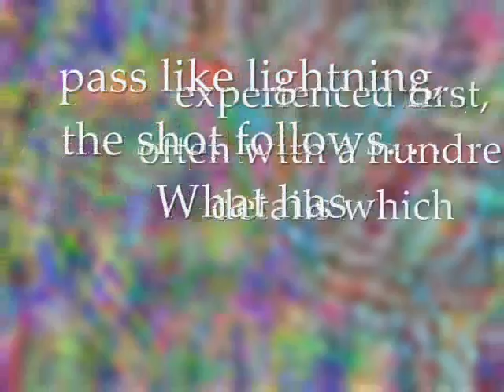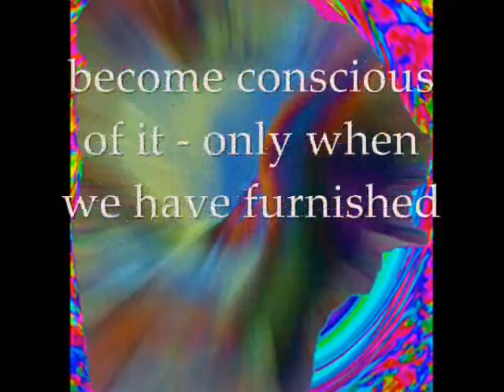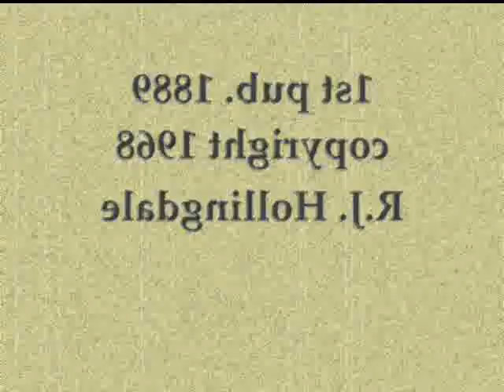in2dionysus view : Nietzsche - Error of imaginary cause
Twilight of the idols:
The four great errors
Section 4, Page 61-62,

Twilight of the idols/The anti-christ
Penguin books
1st pub. 1889
R.J. Hollingdale
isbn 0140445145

The error of imaginary cause. -

To start from the dream: on to a certain sensation, the result for example of a distant cannon-shot, a cause is subsequently foisted (often a whole little novel in which precisely the dreamer is the chief character). The sensation, meanwhile, continues to persist, as a kind of resonance: it waits, as it were, until the cause-creating drive permits it to step into the foreground - now no longer as a chance occurrence but as 'meaning'. The cannon-shot enters in a casual way, in an apparent inversion of time. That which comes later, the motivation, is experienced first, often with a hundred details which pass like lightning, the shot follows. . . . What has happened? The ideas endangered by a certain condition have been misunderstood as the cause of that condition. - We do just the same thing, in fact, when we are awake. Most of our general feelings - every sort of restraint, pressure, tension, explosion in the play and counter-play of our organs, likewise and especially the condition of the nervus sympathicus - excite our cause-creating drive: we want to have a reason for feeling as we do - for feeling well or feeling ill. It never suffices us simply to establish the mere fact that we do: we acknowledge this fact - become conscious of it - only when we have furnished it with a motivation of some kind. - The memory, which in such a case becomes active without our being aware of it, calls up earlier states of a similar kind and the casual interpretations which have grown out of them - not their casuality. To be sure, the belief that these ideas, the accompanying occurrences in the consciousness, were causes is also brought up by the memory. Thus there arises an habituation to a certain casual interpretation which in truth obstructs and even prohibits an investigation of the cause.